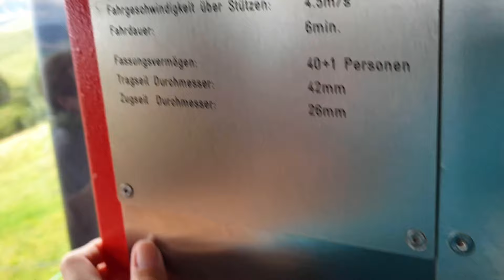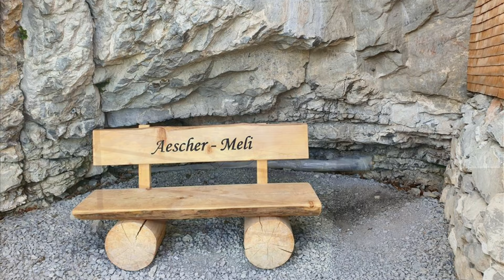Wildkirchli (Wild Chapel) - Beautiful Switzerland (part 1)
Amazing images taken in Switzerland, more specific in Wildkirchli or Wild Chapel in English, perhaps the most known tourist destination in Appenzellerland. In the first part of the video you’ll see the amazing views of Alps and the cable car, which transports tourists from Wasserauen up to Ebenalp.
The Wild Chapel was built in 1621.
Please, watch these beautiful images in 4K (Ultra HD) and enjoy the spectacular views and the background music.